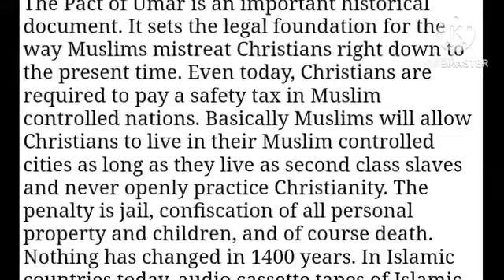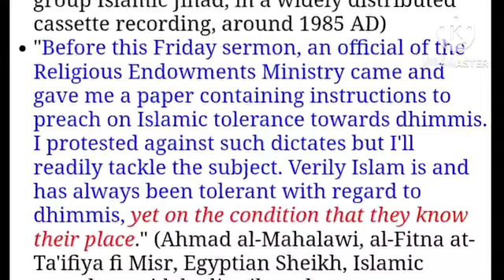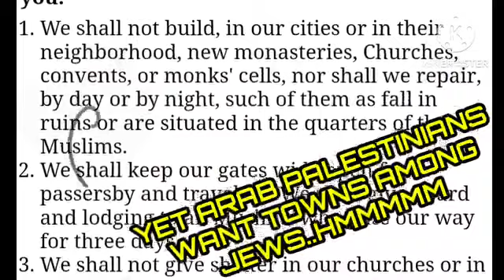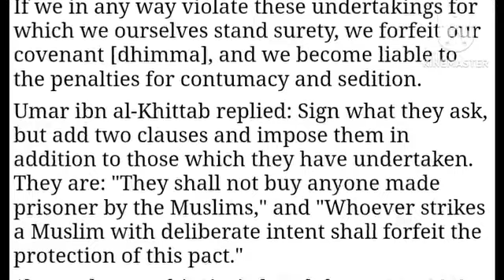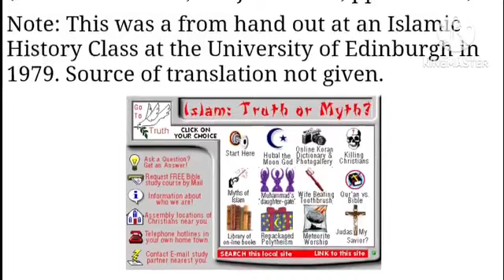I WILL NOT PLAY FAVORITES TO ANY MAN!!